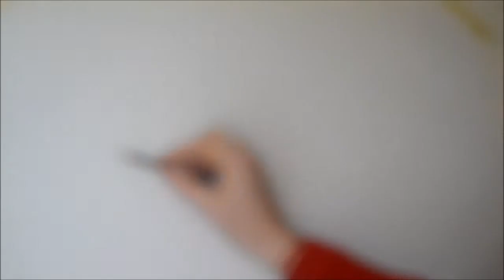Graphite dawing of horse time lapse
Finally finished editing the video for this drawing I did awhile ago. Drawing a horse with graphite pencils.